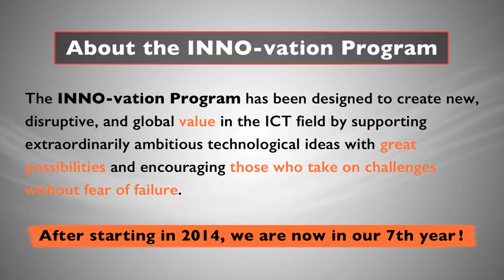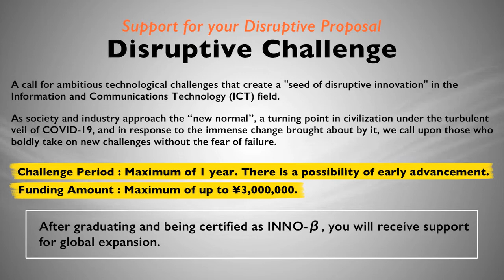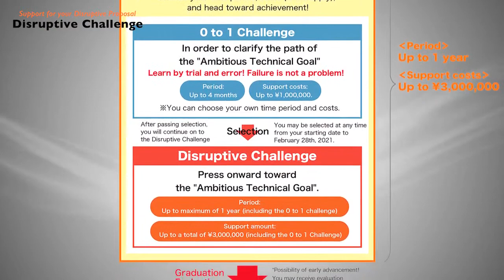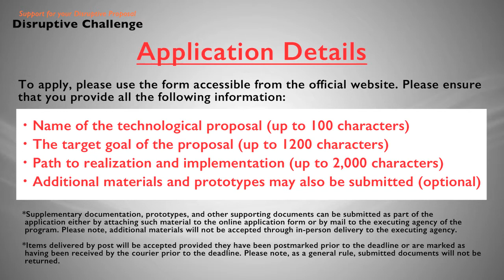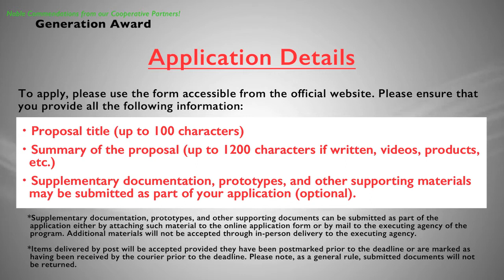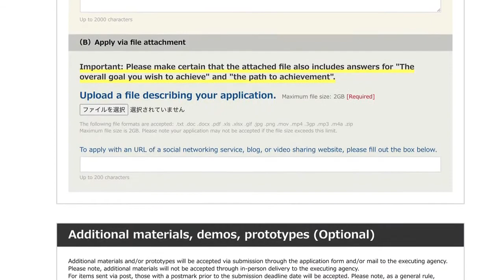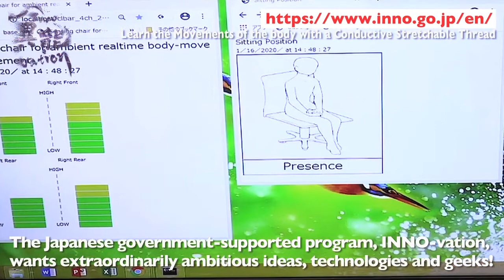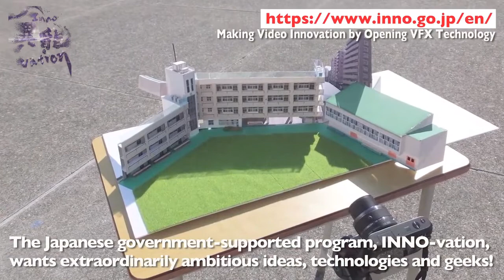2020 INNO-vation Program Official Public Briefing